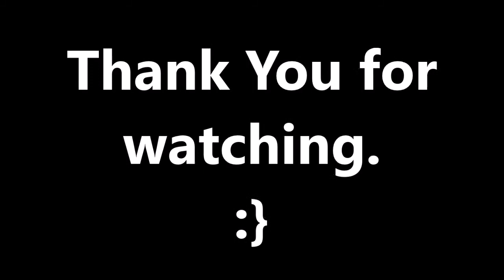Lets Play- The Wolf Among Us: Episode 1- Part 4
That was Dum Bigby

Song: Girl/Girl/Boys- Panic! At The Disco